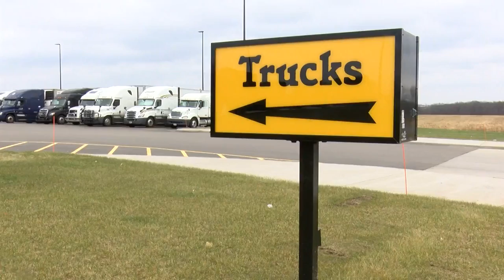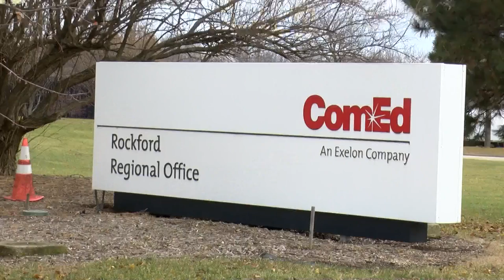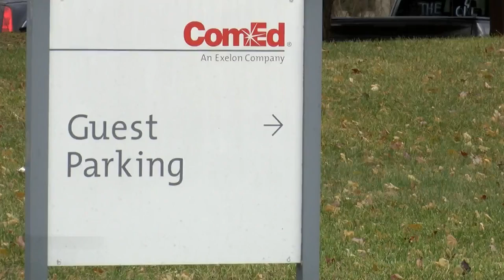ComEd opens its Emergency Operations Center (EOC) ahead of severe winds while Rockford truck drivers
ComEd opened its Emergency Operations Center and has extra staff and crew members at the ready. Those crews will respond to the most critical and widespread incidents first.